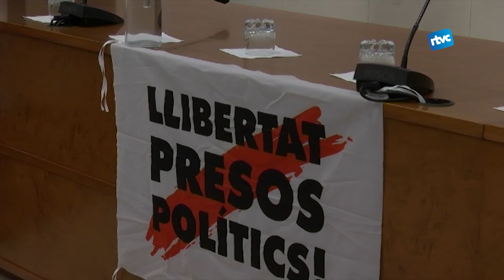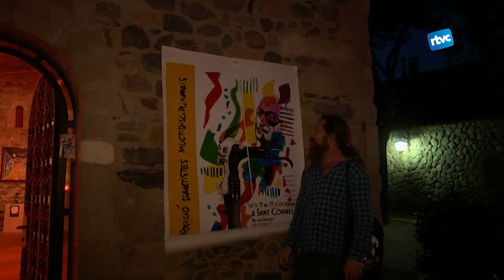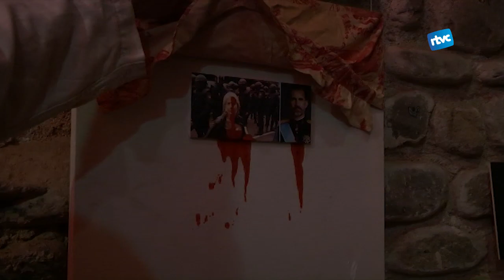CARDEDEU INFORMATIU | Dijous, 17 d'octubre de 2019